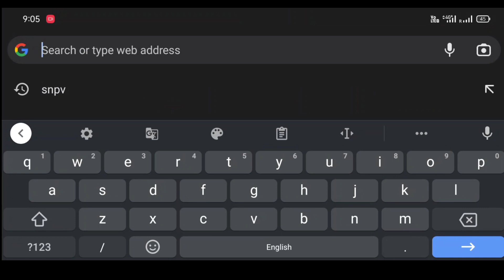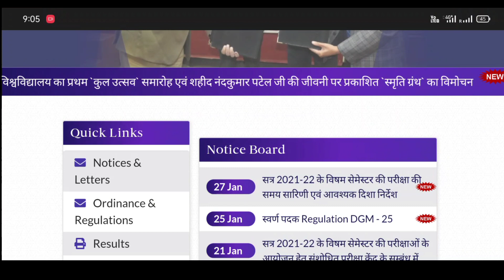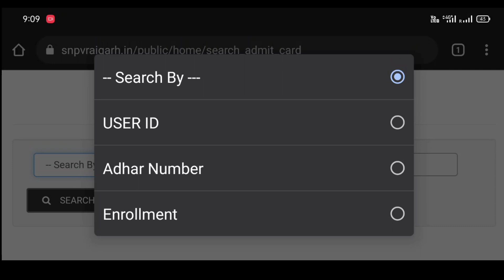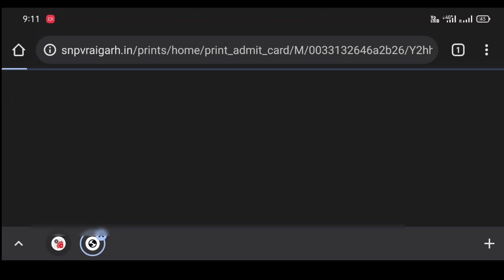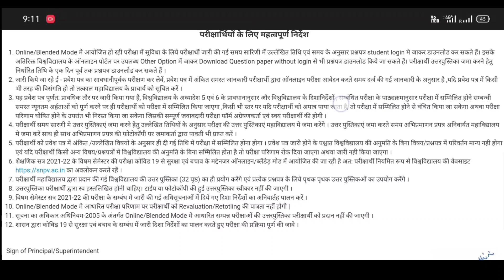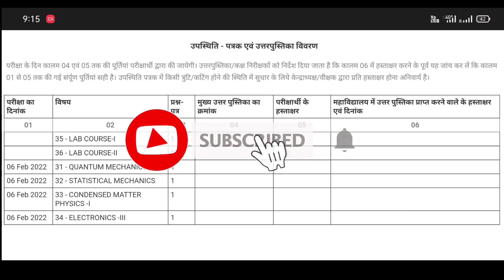Raigarh University Admit Card Kaise download Kare | college exam admit card 2022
Raigarh University  Online Exam Kab Hoga |Raigarh University Admit Card Kaise download Kare | college exam admit card 2022